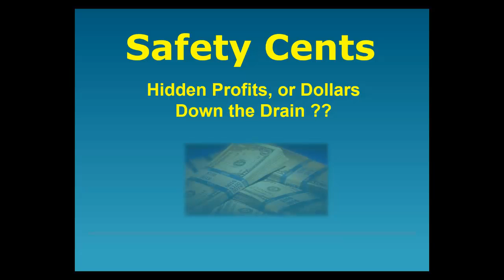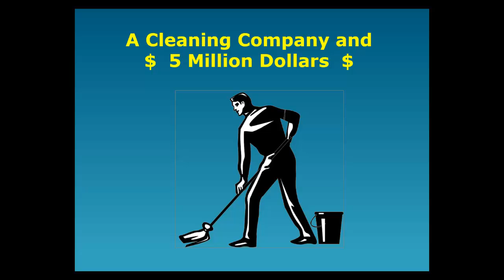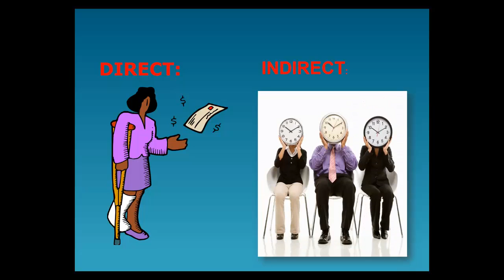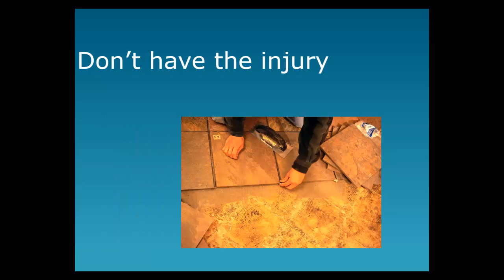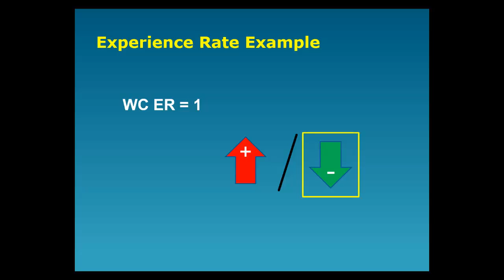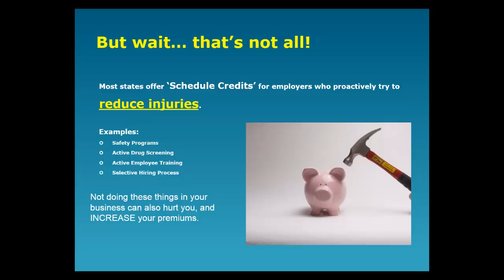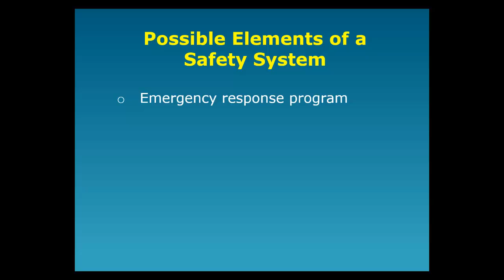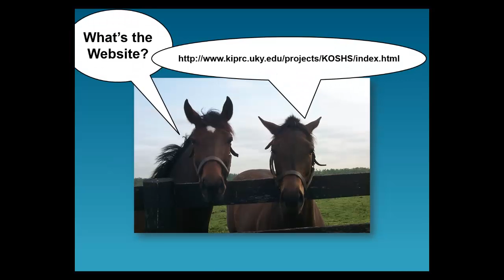Safety Cents: Hidden Profits? Dollars Down the Drain?